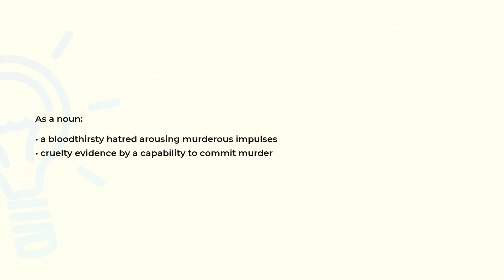What is the meaning of the word MURDEROUSNESS?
Definition and spelling of the word MURDEROUSNESS.

(00:00) Intro
(00:08) As a noun
(00:21) Spelling

As a noun (00:08):
• a bloodthirsty hatred arousing murderous impulses
• cruelty evidence by a capability to commit murder